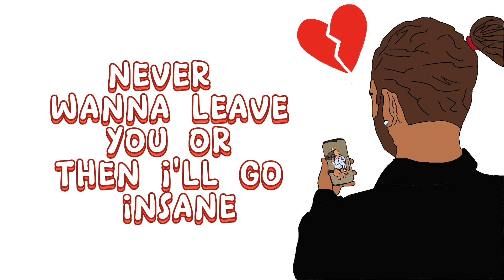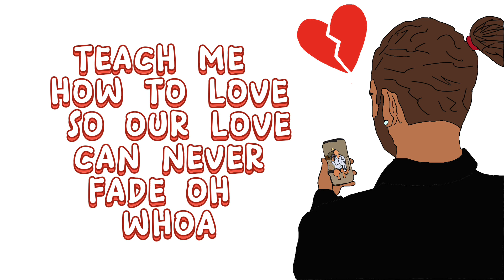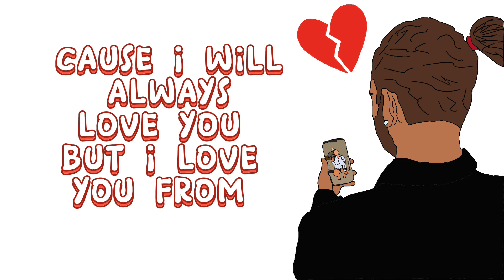Emoney - I’ll Love You From A Far (Official Lyric Video)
been a while sinced i gave y’all a song but yk me i just wanted to give you something for showing me all this love but hope you guys enjoy this one cause i try my best but new video coming next week so be prepared it’s gonna be good

also this beat was not created by me it was created by this amazing producer named Moon and here’s the link to the original instrumental to the song that leads to his actual channel

i love you all peace out✌️